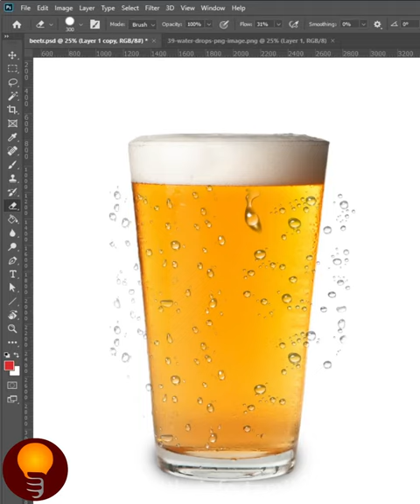beer glass add to drops in Photoshop